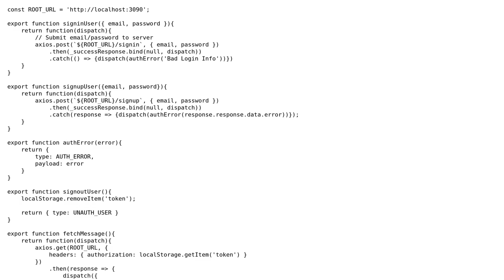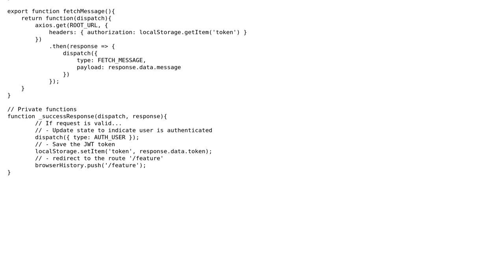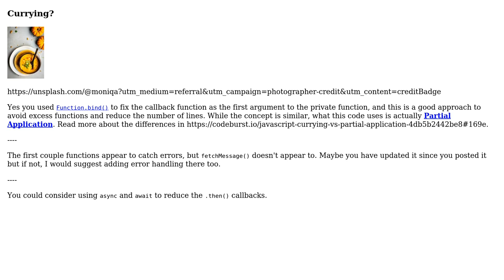Code Review: DRYing out my action creators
With thanks & praise to God, and with thanks to the many people who have made this project possible! | Content (except music & images) licensed under CC BY-SA | Music | Images & others | With thanks to user user2731105 user SAM OnELA and the Stack Exchange Network Trademarks are property of their respective owners. You are responsible for your own actions.